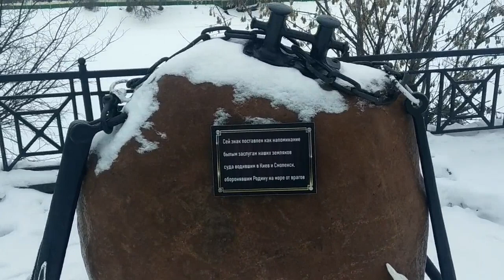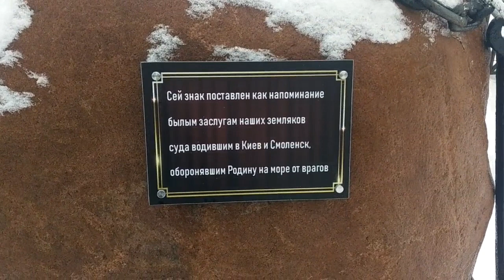Орша.Обзор строек.Декабрь 2022.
На развитие канала 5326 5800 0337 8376 Priorbank Новый памятник в детском парке,новый дом на территории ГАП-8,новогодняя Орша и многое другое в очередном обзоре строек.